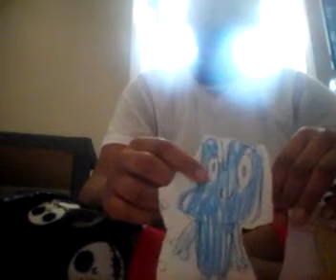BFTROFA 16: Inspired Four